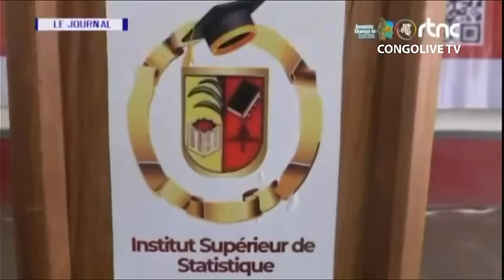🔴RDC : SUIVEZ LE GRAND JOURNAL DE CE VENDREDI LE 19.04.2024 RTNC EDITION 13H30